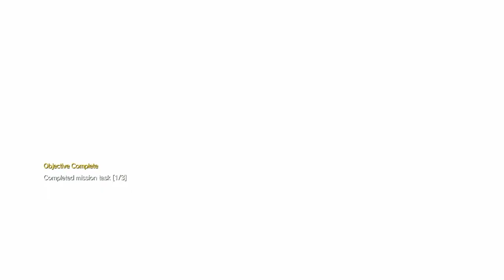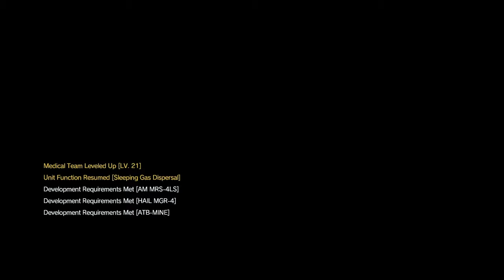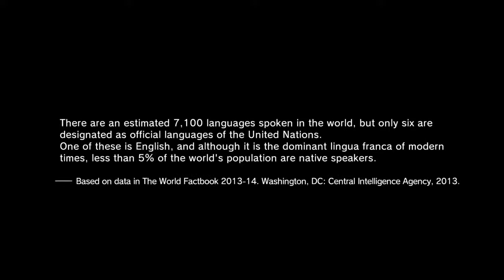MGS5 Phantom Pain: Killing Sahelanthropus (Boss Fight)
Whewwww